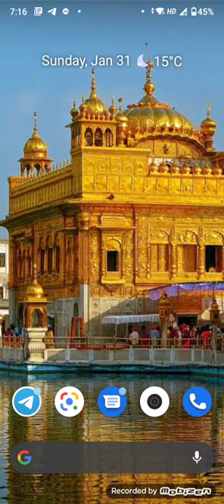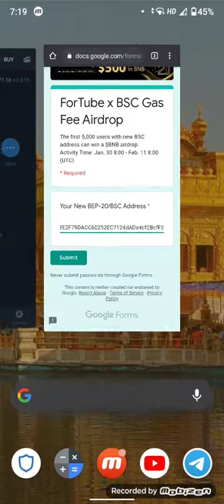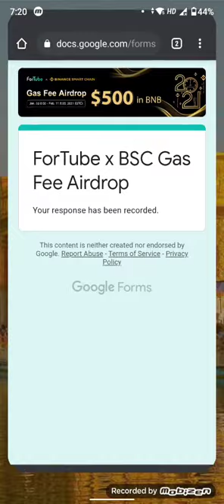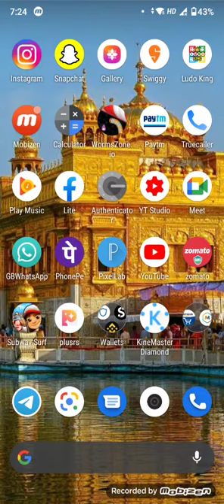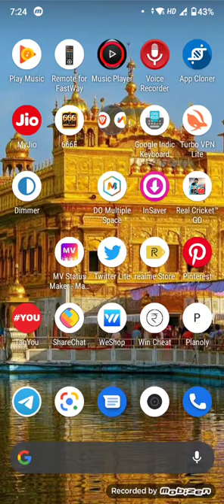Earn Daily ₹500 Free Paytm Cash | Power Of Crypto Currency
Earn Daily ₹500 Free Paytm Cash | Power Of Crypto Currency | Paytm Cash Loots

【⭕️Must Join Our Telegram For More Loots⭕️】

Queries Solved -

👍Video Pasand Aaye to plz Like Krna👍

🔑Apne Friends Ke Saath Apne Bhai Ki Video Share Kre🔑

◻Kuch Problem Ho to comment kre🔧

📣Daily Notification Ke Liye Bell Icon ko press kre📣